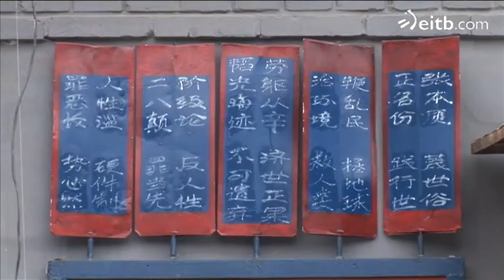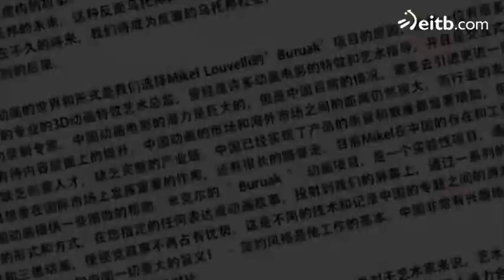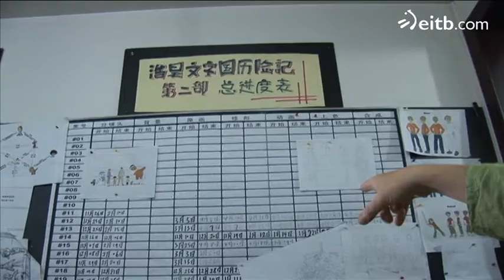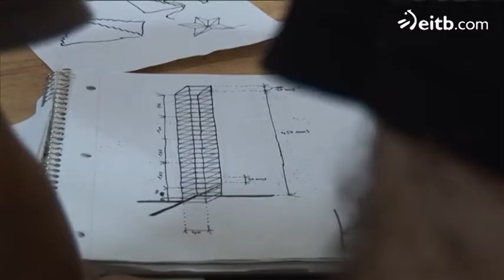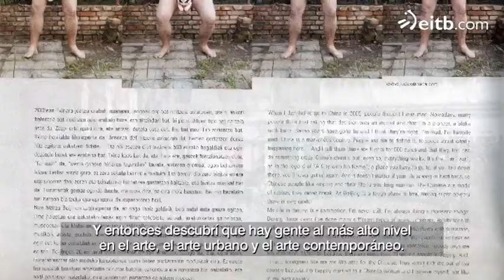33 artistas vascos han vivido la experiencia china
33 artistas vascos han vivido la experiencia china.

Con la ayuda de Judas Arrieta, los artistas han retratado la sociedad china.

 Iñigo Salaberria presenta un documental grabado en Pekin y Koldo Almandoz una película que no consigue terminar.